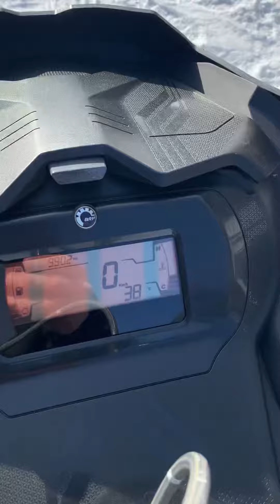Lot #1495 - Summit SP 2021